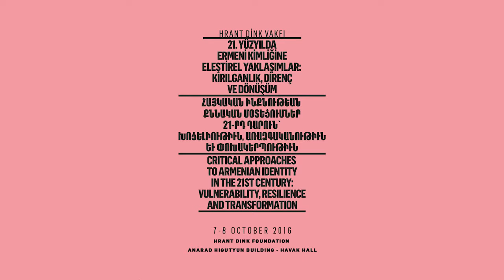Nareg Seferian: Coming to Terms with Armenian- American Identity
Panel IX: Identity Representations in Literature

Rubina Peroomian, Chair

Nareg Seferian: Coming to Terms with Armenian- American Identity: The Testimonies of Michael Arlen, Jr. and Peter Balakian in ‘Passage to Ararat’ and ‘Black Dog of Fate’